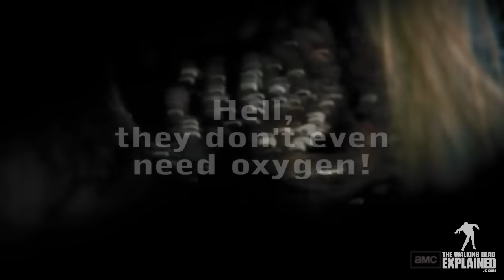The Walking Dead Why did the Military Fail?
This video opens the discussion on why the military failed in the TV show The Walking Dead. Even though the Walkers are slow and dumb, they seem to be most dangerous in large numbers. Also the fact even in a sealed bunker anyone could die, reanimate and ruin everyone's day! How did it happen?